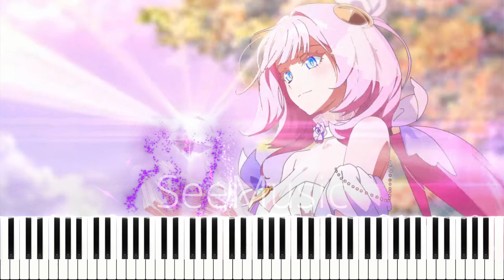Honkai Impact 3rd - Dreamy Euphony Online Concert Animated Trailer Piano Cover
Piano cover for the Honkai Impact 3rd Dreamy Euphony Online Concert Animated Trailer.